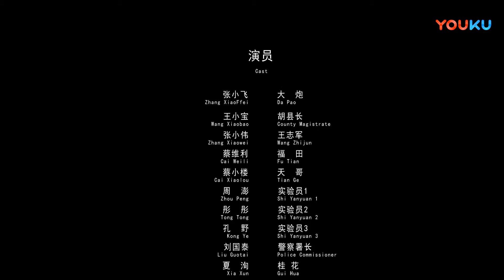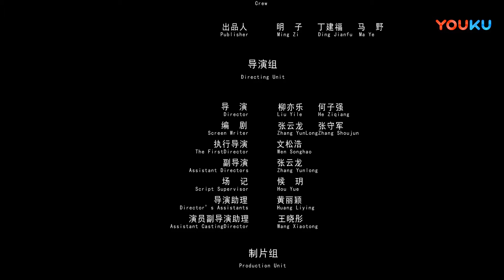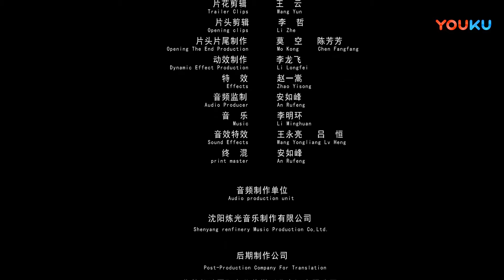【人间大炮2】东北青年智勇化解战事！ | 喜剧/战争 | YOUKU MOVIE | 优酷电影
类型：喜剧 / 战争
导演：何子强 / 柳亦乐
主演：张小飞 / 胡洋 / 蔡维利 / 张小伟 / 蔡小楼 / 吴琼 / 吕品 / 王小宝

简介：在大炮和桂花成亲当天，警察署长带人将大炮抓走，在二炮寻找大炮的过程中，遇到了一群爱国的好汉和一个日本化学武器专家，大炮被爱国好汉相救，但二炮却被日军抓去做活体实验标本，于是大炮又潜入到生物实验室进行摧毁实验室与解救二炮的计划中……